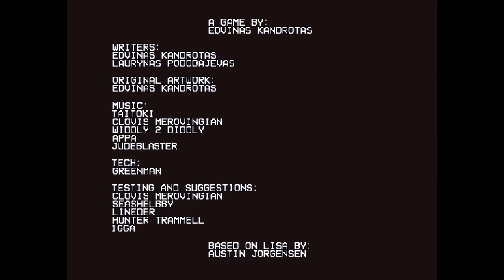LISA: The Pointless - PART 1 FINALE/ENDING (LISA Fan Game) Manly Let's Play Pt.6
The finale of the first chapter of LISA: The Pointless. We finally get a bit of backstory on Alex as we make our escape from this hell hole.

"Hey, you just got kicked in the nuts."